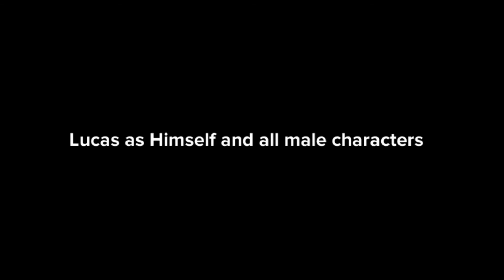"Life with Lucas and Jenn" ep 1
Get to know a bit about Lucas and Jenn of Paradise in this animated short featuring Plotman!